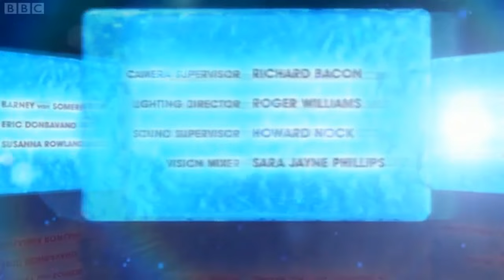BBC Bloopers - Outtake TV - 9/04/2010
The best bits from the 30 min broadcasted show compiled into 10 mins of non-stop laughs. Copyright BBC. May not be up for long so make the most of it, even though it's technically owned by the license payer anyway